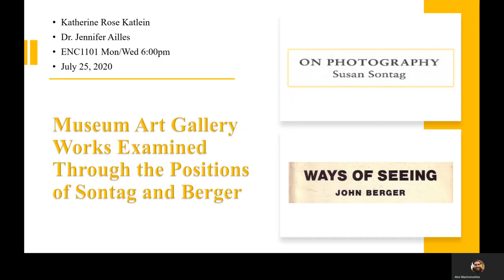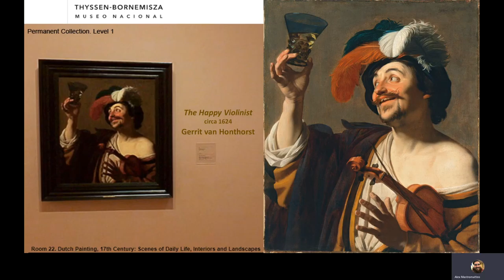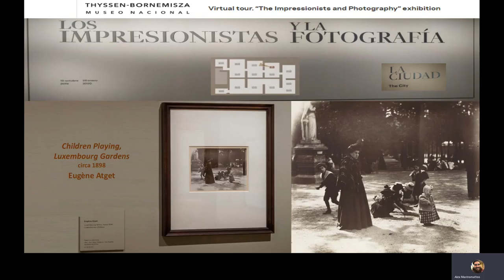KatleinArtGalleryPresentationENC1101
Please see the attached video for artwork by Gerrit van Honthorst and Eugène Atget from Thyssen-Bornemisza National Museum. KatleinArtGalleryPresentationENC1101